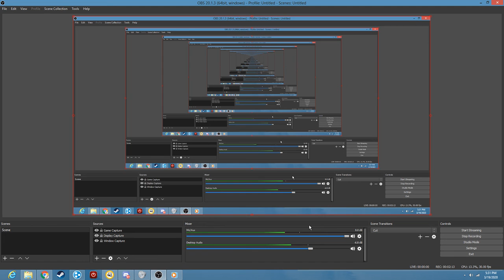Paperback Writer (but better)